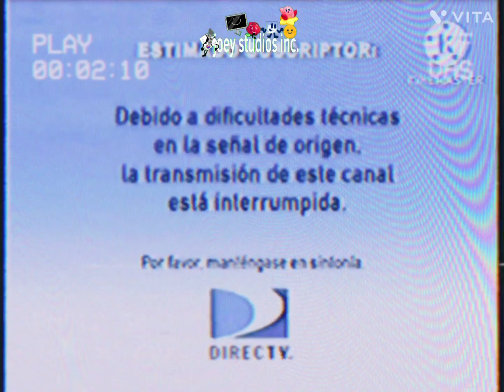(FALSO) Pantalla antipiratería de MTV latinoamérica (2005 - 2015)